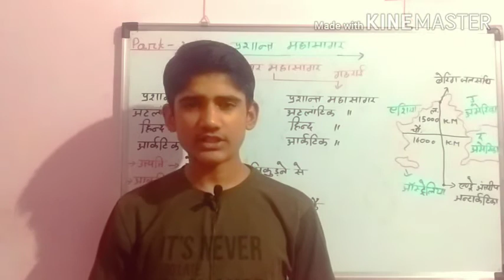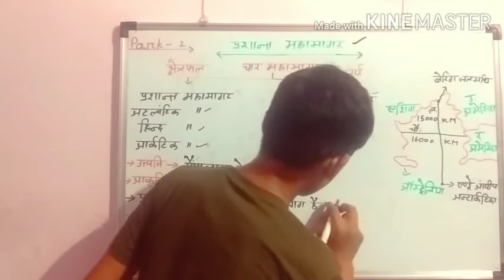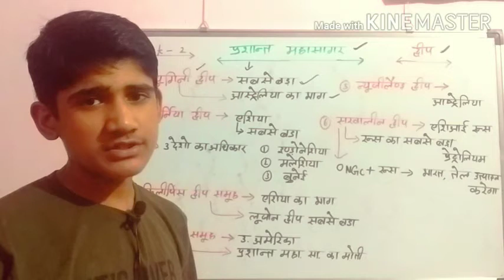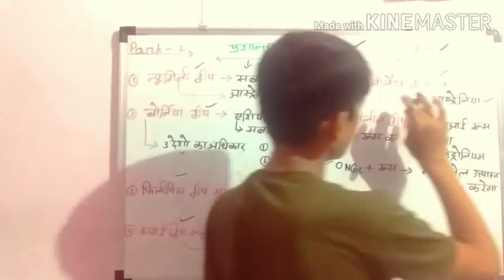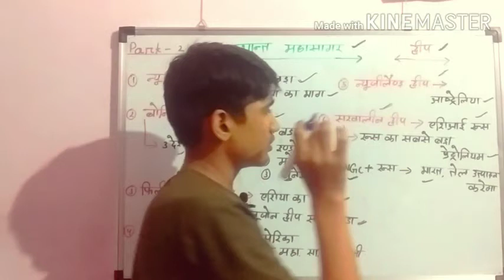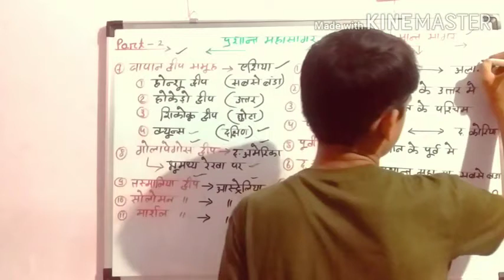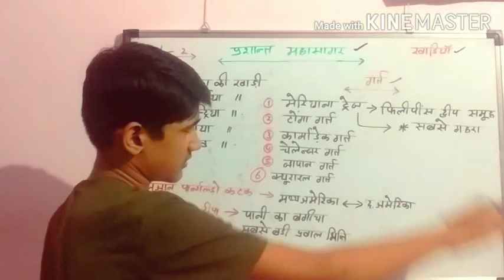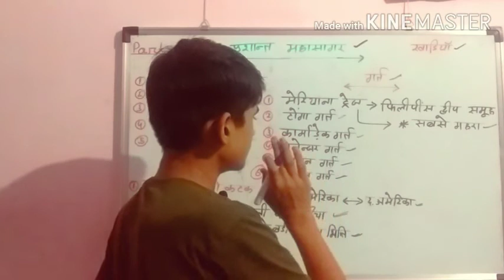जलमण्डल में प्रशान्त महासागर भाग-2 / jalmandal main Prashant mahasagar part-2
*Gk by Yuvraj.
*Jalmandal  part-2
All competition exam ✍️✍️✍️✍️✍️✍️✍️✍️✍️✍️✍️✍️✍️✍️✍️✍️
*by Yuvraj meena.

प्रशांत महासागर के बारे में संपूर्ण जानकारी बताई गई है।

*दोस्तों जलमण्डल हम कल पढ़ चुके

                  📱 इसलिए📱

*बैल आइकन को जरूर दबाएं । जिससे हमारी आने वाली हर वीडियो सबसे पहले आप तक पहुंच सके।🤳🤳🙏🙏🙏🙏

*महत्वपूर्ण राष्ट्रीय व अंतरराष्ट्रीय दिवस